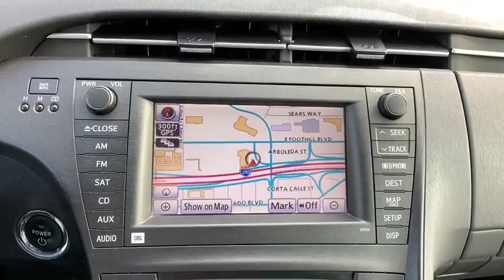2010 Toyota Prius Pasadena, Arcadia, Monrovia, Los Angeles, Alhambra, CA T191184A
CLASSIC SILVER Used 2010 Toyota Prius available in Pasadena, California at Toyota Pasadena. Servicing the Arcadia, Monrovia, Los Angeles, Alhambra, CA area.

Toyota Pasadena
3600 E. Foothill Boulevard

KBB.com Top 10 Green Cars. Only 91,028 Miles! Boasts 48 Highway MPG and 51 City MPG! This Toyota Prius boasts a Gas/Electric I4 1.8L/110 engine powering this Variable transmission. Water-repellent front glass, Washer-linked variable intermittent windshield wipers, Ventilated front & solid rear pwr disc brakes.* This Toyota Prius Features the Following Options *Traction control (TRAC), Torsion beam rear suspension, Tonneau cover w/clasp for under-floor storage, Tilt/telescopic adjustable steering wheel w/Touch Tracer Display -inc: audio controls, HVAC controls, Three-point seatbelts in all seating positions, Three-door smart key entry system -inc: panic button, keyless entry, T135/80D16 compact spare tire, Side-impact door beams, Retained accessory pwr, Rear window electric defogger w/timer.* This Toyota Prius is a Superstar! *KBB.com Top 10 Green Cars, KBB.com Best Resale Value Awards.* The Experts' Verdict...*As reported by KBB.com: If getting the most mileage out of each tank of gas is high on your list, the 2010 Prius is a stellar choice. With EPA-estimated city/highway fuel economy ratings of 51/48 mpg, your fill-ups will be few and far between no matter the road you take.* Stop By Today *You've earned this- stop by Toyota Pasadena located at 3600 E. Foothill Blvd, Pasadena, CA 91107 to make this car yours today!